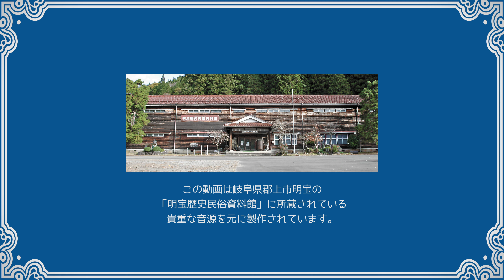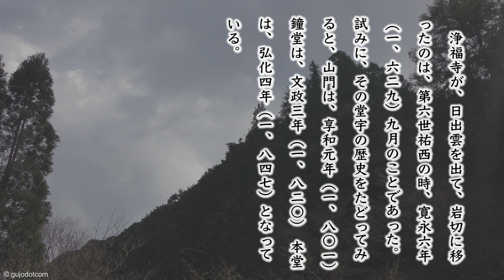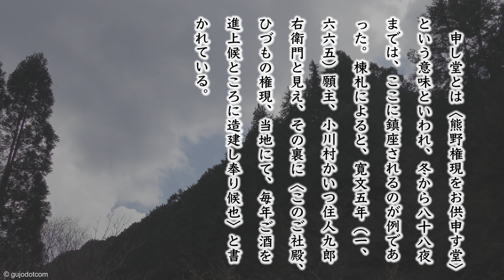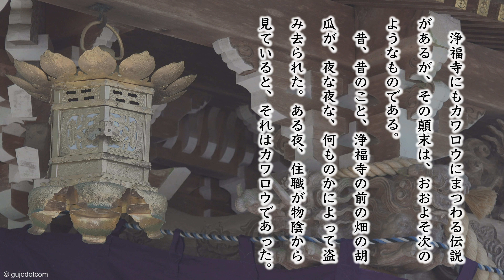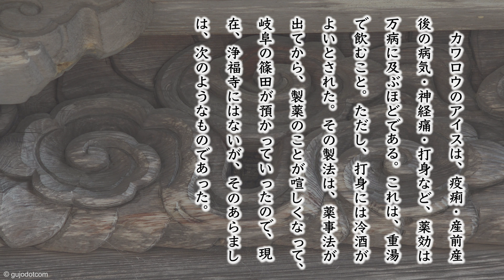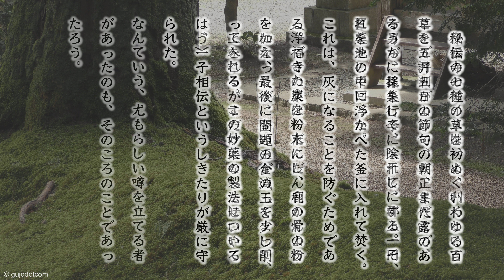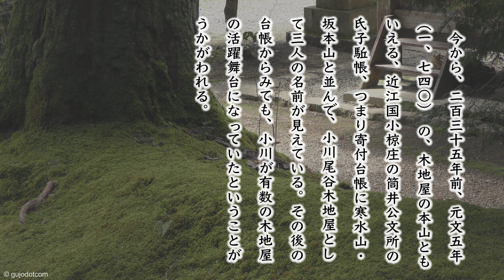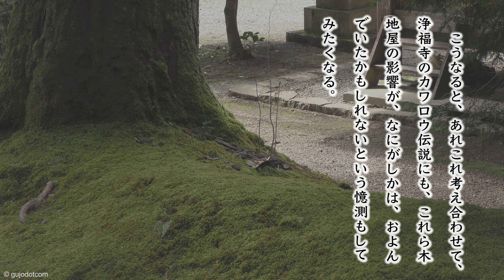【奥美濃よもやま話】第212話「浄福寺のアイス」(郡上弁朗読)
真宗西派、竹林山浄福寺の先祖は、九洲臼杵熊崎の郷の守護か地頭であったらしい。たまたま隣国との境界の争いに負けて、永仁三年（一、二九五）八月、家臣一族十人ばかりを従えて・・・